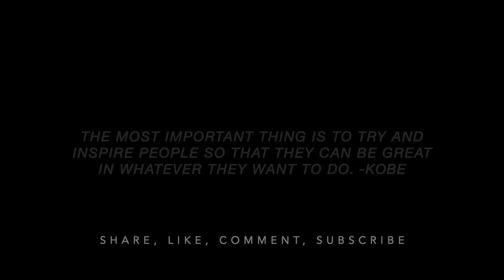Kobe Bryant Speed Painting | Imani J Art